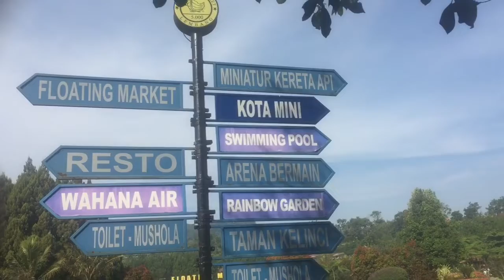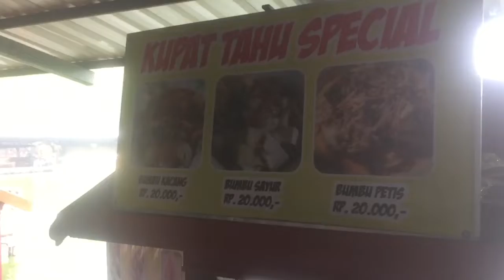Jelajah Floating Market Lembang, Bandung, Jawa Barat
Inilah floating market Lembang Bandung, tempat wisata yng sedang happening dan instagramable banget. Ada yang pernah ke sini, tuliskan pengalaman kalian di komentar ya guyss...